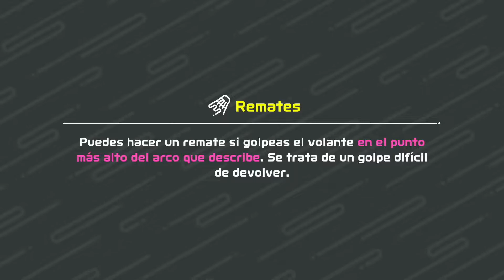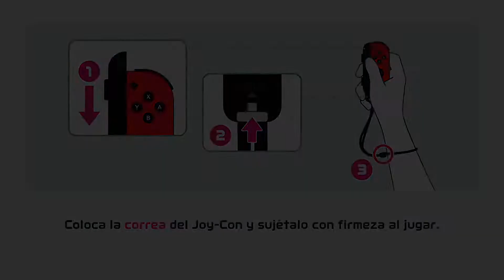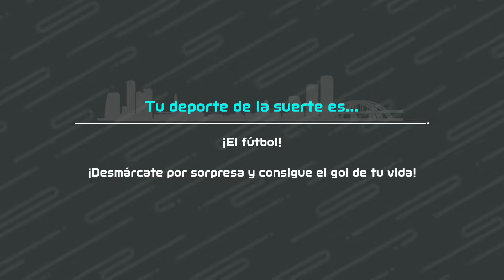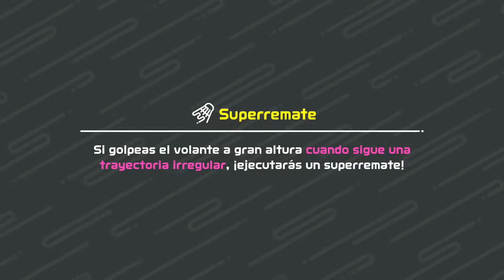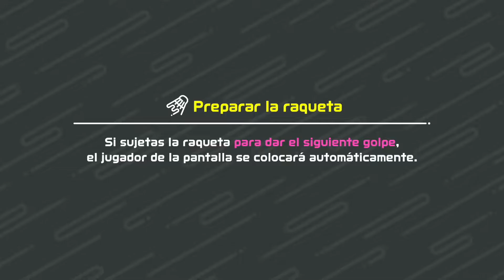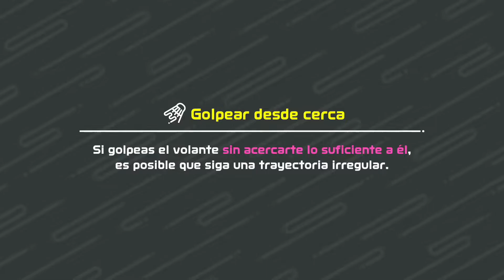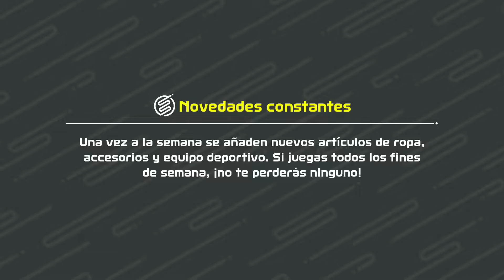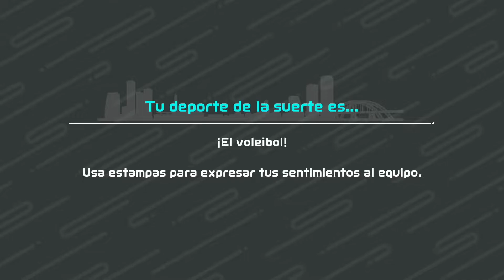NINTENDO SWITCH SPORTS - 30 minutos de Bádminton 🏸🏸🏸 - NINTENDO SWITCH - GAMEPLAY EN ESPAÑOL